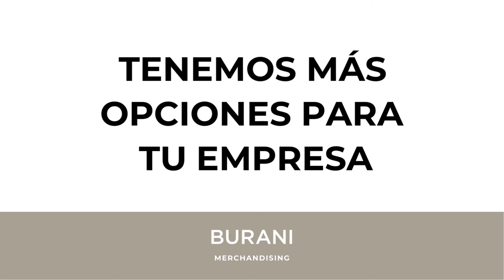Regalos empresariales personalizados con tu logo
Descubre todo nuestro catálogo personalizable y realiza tu pedido